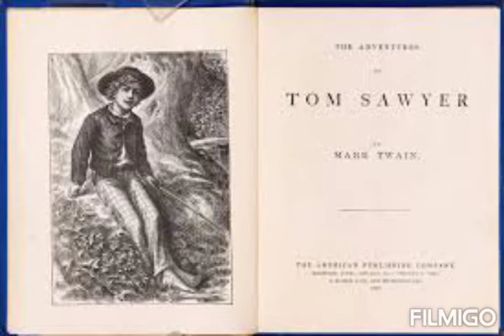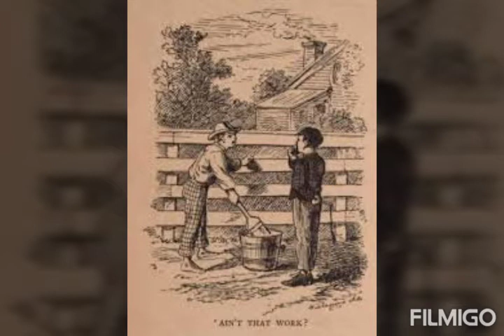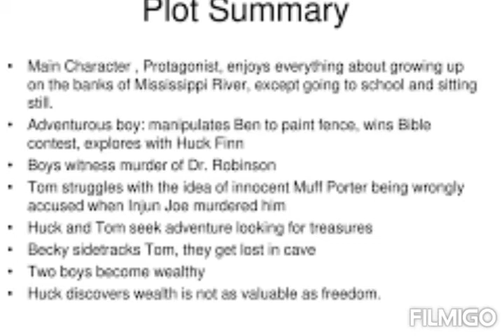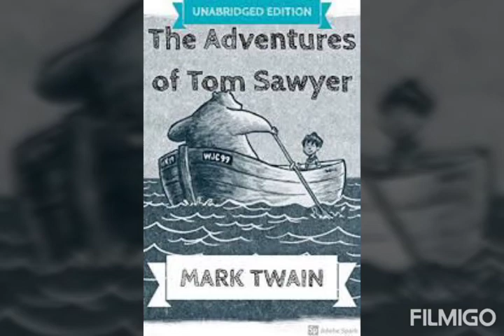Mark Twain's Adventure of Tom Sawyer....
A beautiful story